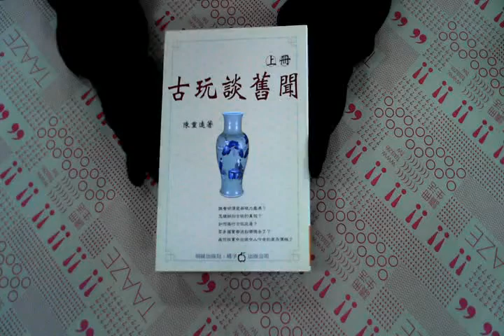TAAZE｜古玩談舊聞（上） 二手書書況 9578401310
TAAZE｜讀冊生活網路書店「古玩談舊聞（上）」，找二手書請至